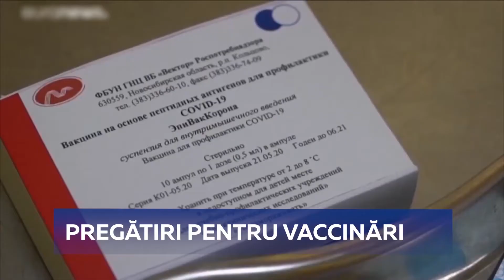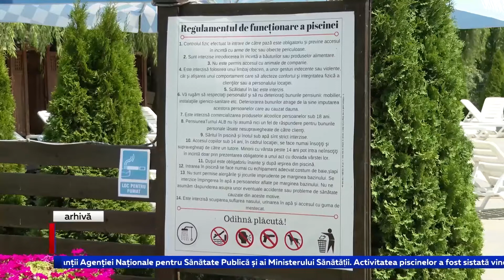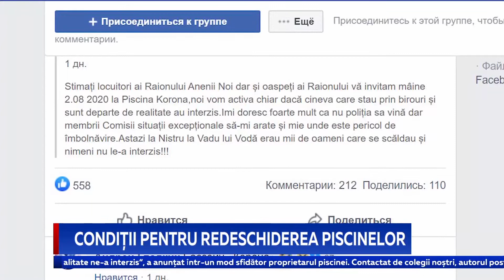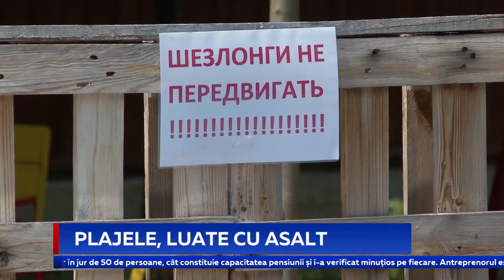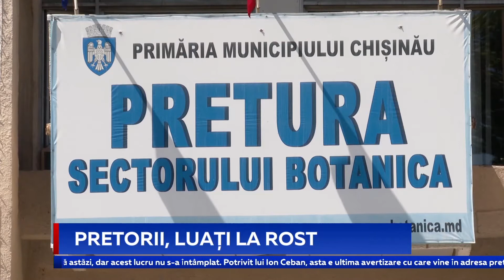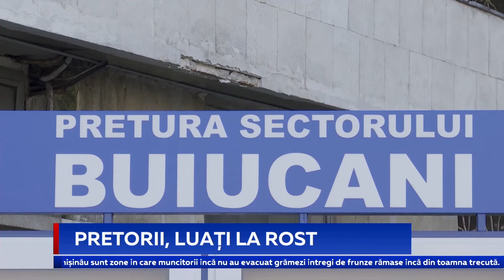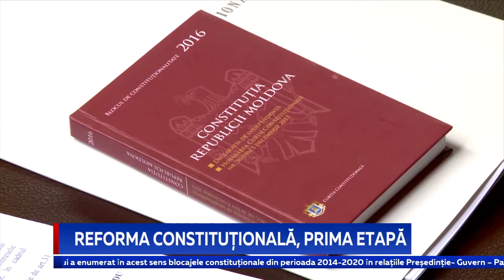Știri Primul în Moldova 3 august 2020